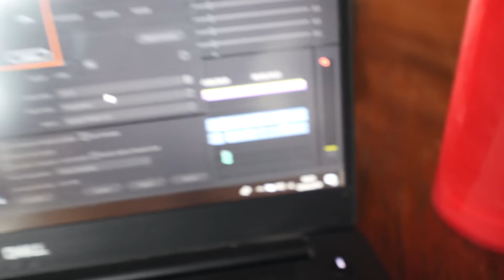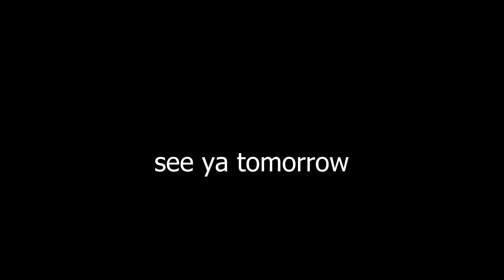Crashed My FPV Drone In The Trees - Noob Flying | Gym Time Today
Injured Life Vlog 15: Xray of my teeth, Sushi, Gym Time and Crashing My Drone

Airoh Helmets
Creymert Racing
Pirelli
Ariete
Tcx Boots
Fairing
Twin Air
Gym2000 Treningssenter
Asfalt AS
Eik Sentret
Opticon
Riis Bilglass
Sparebank 1 Modum
Modum Dekkservice
Sandsbraaten Bygg AS
GO Takst
Iso Energi
Bad & Värme Årjäng
Ortema
Tom Sletsjø
Vekter Og Alarmservice
Terje Tandberg Transport AS
NYG Reklame
Rema1000 Åmot

My setup;
main camera; Panasonic GH5
main vlogging lens; Olympus 7-14mm f.2.8
main riding lens; Panasonic 35-100mm f.2.8
main b-roll lens; Panasonic 25mm f.1.7
backup lens; Panasonic 12-60mm f.3.5-5.6
second camera / action camera; GoPro Hero 7 Black